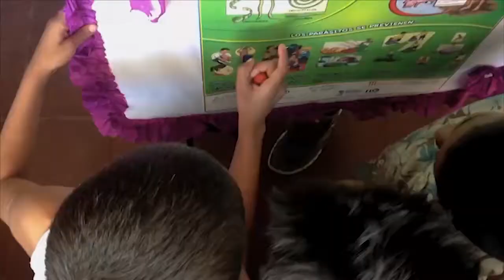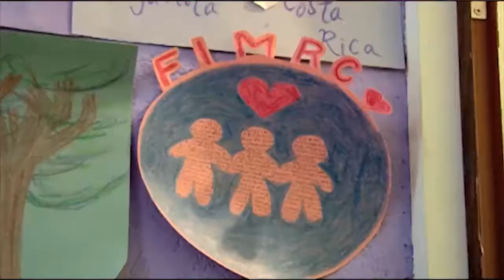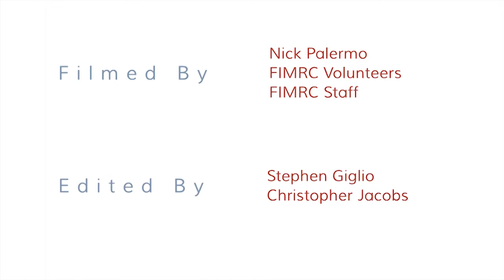FIMRC: Who We Are